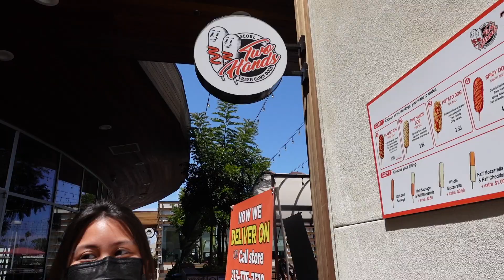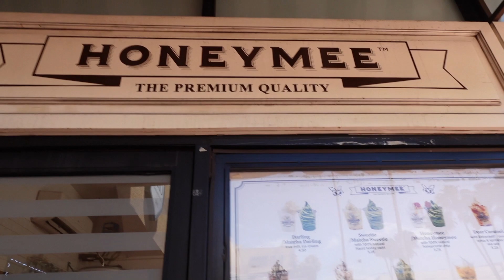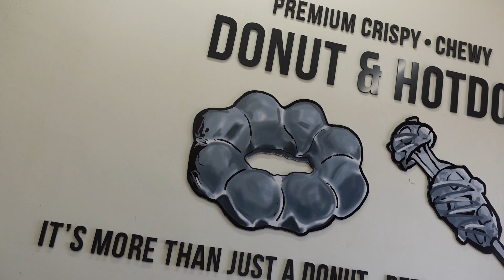MOZZARELLA CORN DOGS • MOCHI DONUTS • PIZZA | Two Hands • Mochinut • L'Antica Pizzeria da Michele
In July we took a trip to Los Angeles, California for Bam's Golden Birthday! Our agenda? To eat everything her heart desired ❤️

Kicked off Bam's 31st Birthday with a fresh morning hike at Runyon Canyon! Followed it up with even more refreshing juice from Kreation Organic Juicery. Then, the rest of the day was just pure food bliss! Come with us!
***MOZZARELLA CORN DOG MUKBANG STARTS @ 2:19***
***MOCHI DONUTS MUKBANG STARTS @ 9:55***
***PIZZA & PASTA MONTAGE @ 11:42***

🎶Jamz🎶
I'll Be Ok (If You Stay) Instrumental -Julia Carbajal

Kampay,
Bam & Bao 🎍❤️🐼

📸 Instagram & TikTok: @bambaobites 🎍❤️🐼